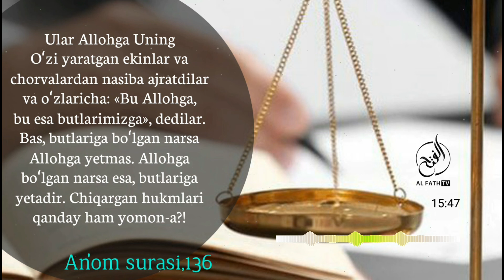Диний табақа деган гап тўғрими? Шайх Абдуллоҳ Зуфар Ҳафизаҳуллоҳ | Diniy tabaqa degani to‘g‘rimi?